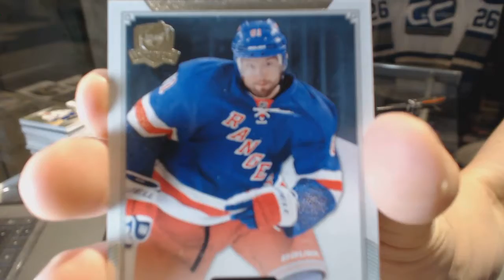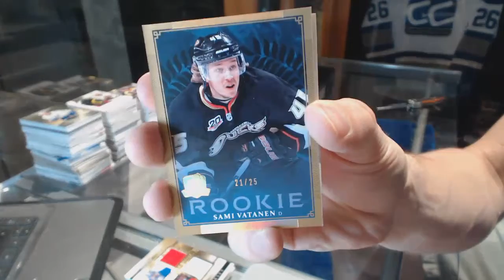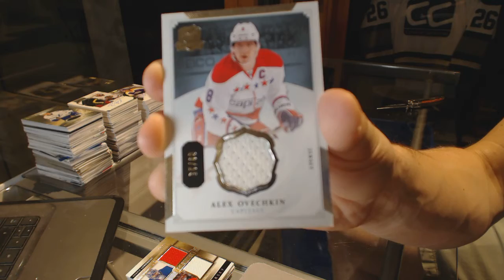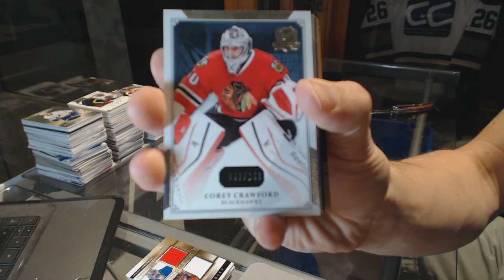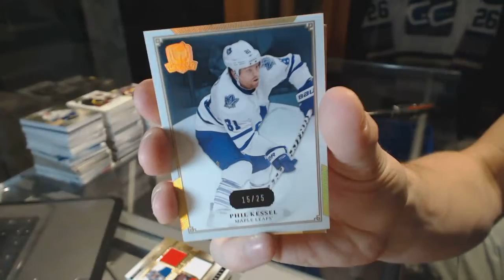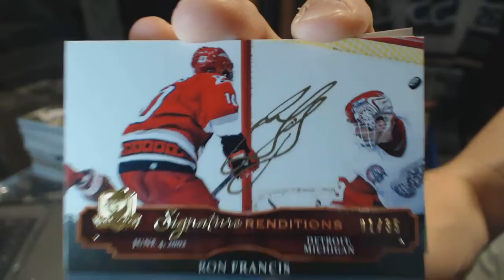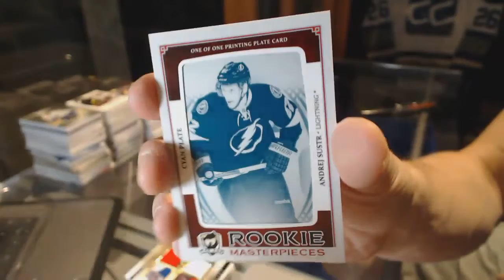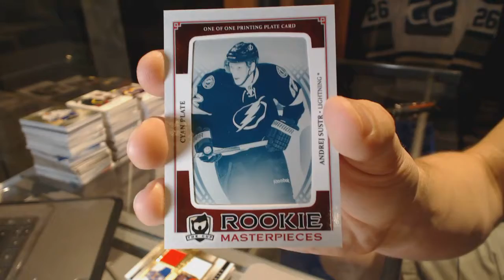13-14 Upper Deck The Cup Hockey 3 Box Break - C&C GB #6460